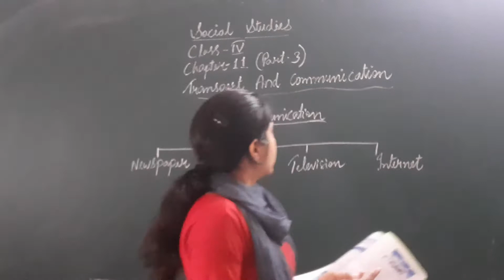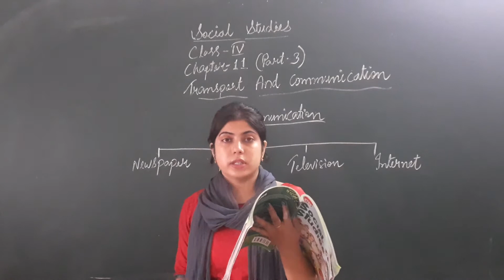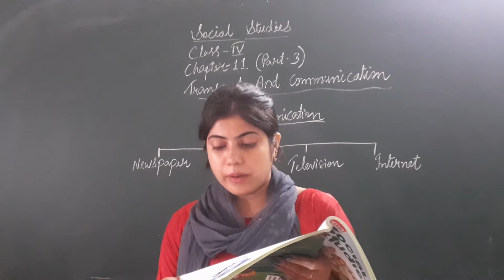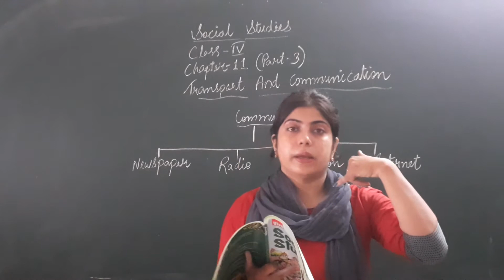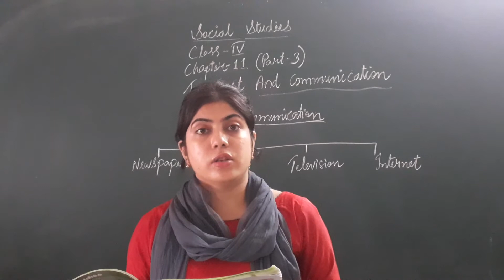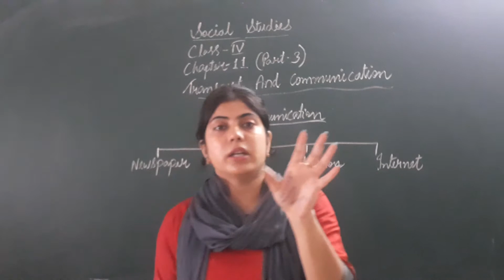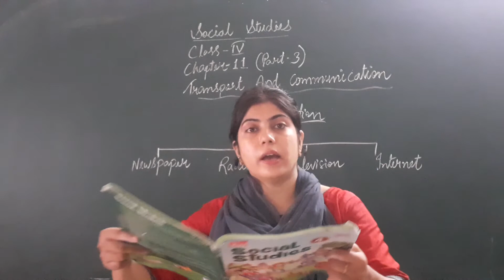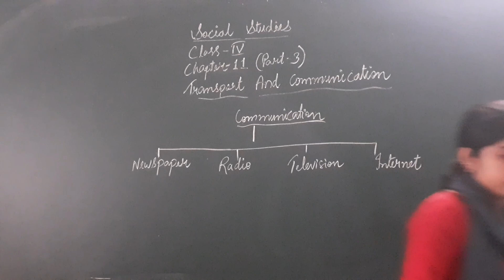Zenith Class IV SSt Chapter 11 Part 3